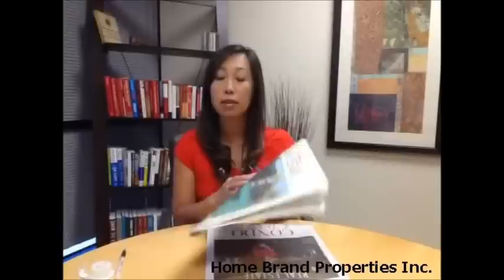HBPReal Estate News 2013年9月9日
【アメリカ不動産投資専門】
アメリカの不動産情報やお客様からの質問、イベント情報などお知らせいたします